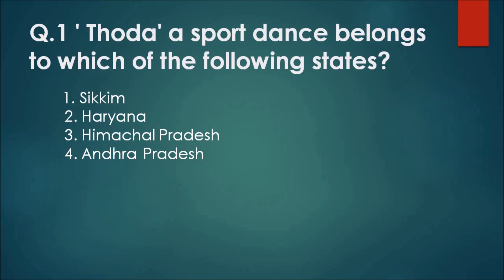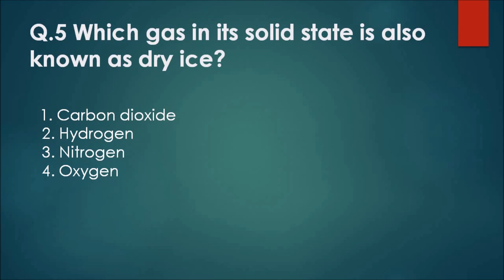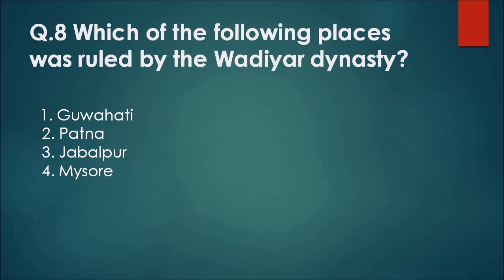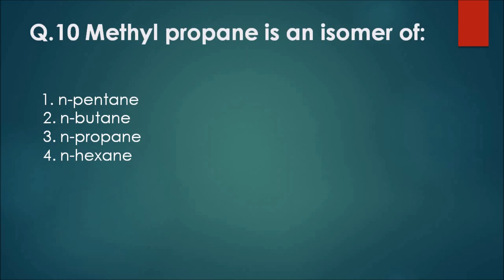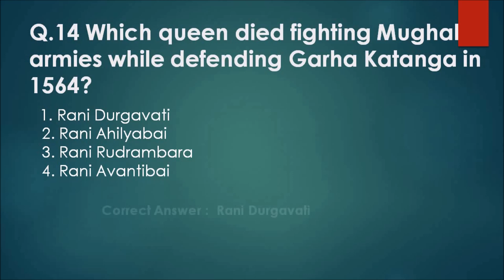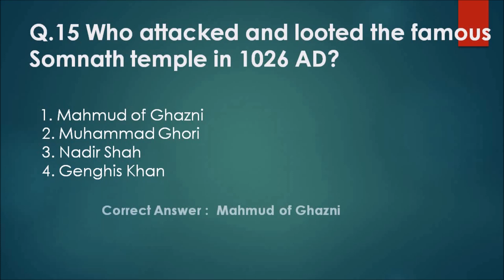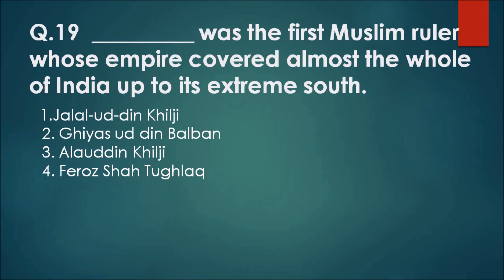SESSION 1- SSC PREVIOUS YEAR GK QUESTIONS (2019) MOST IMPORTANT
Many of the questions that are asked in SSC  and other competitive exams are repeated.

So we are discussing some of the most important previous year GS questions of SSC.

Do write down in the comment section what other topics should we cover and our areas of improvement.